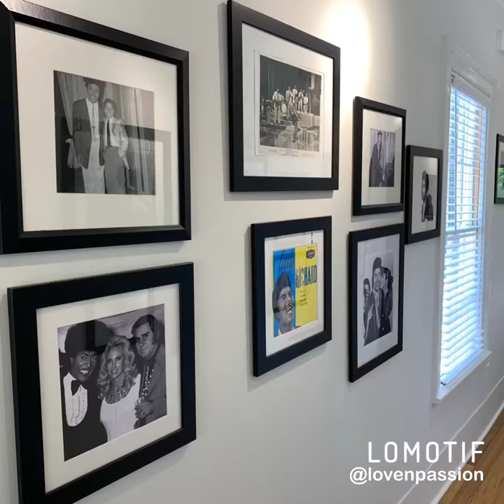The little Richard House